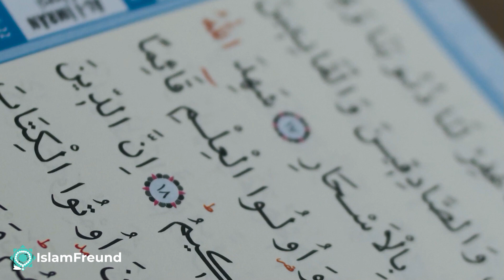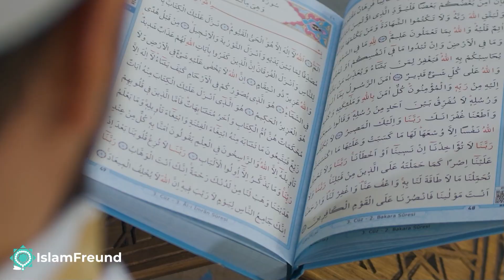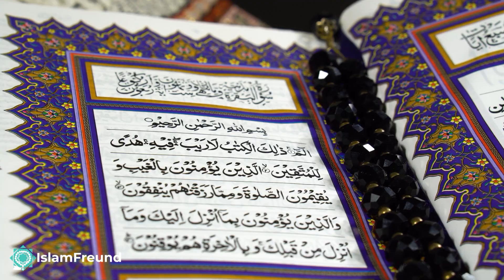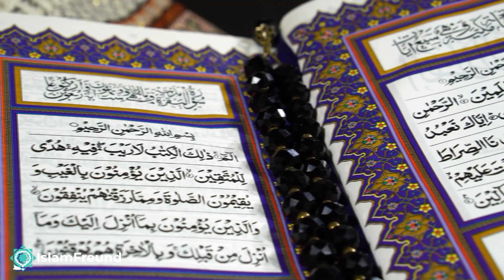Wissenswürfel #1 | 5 verschiedene islamische Themen | kurz gefasst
Titel des Videos: Wissenswürfel #1 | 5 verschiedene islamische Themen kurzgefasst

Wissenswürfel: Täglich verschiedene islamische Themen in einem Video kurz und knapp widergegeben

In diesem Teil unserer neuen Videoreihe "Wissenswürfel" werden folgende Themen in Kurzform angesprochen:

00:00 Einleitung
00:13 1. Die Gebetswaschung freiwillig wiederholen
00:40 2. Der Unterschied zwischen Iman und Islam
01:40 3. Diskussionen unter Glaubensgeschwistern
02:17 4. Imam al Sadiqs (as) wichtige Rolle für die Shiiten
03:22 5. Überlieferungen, welche dem Koran widersprechen

Kurze Beschreibung Des Kanals Islamfreund:
Islamische Aufklärung für Muslime und Nichtmuslime im Lichte der shiitischen Lehre des Islams